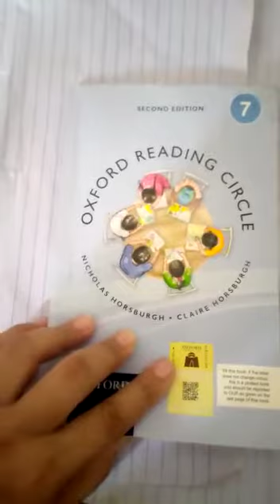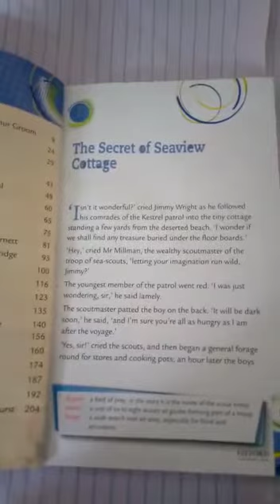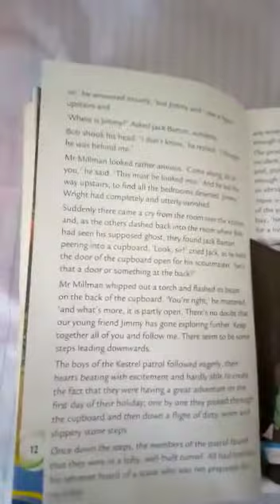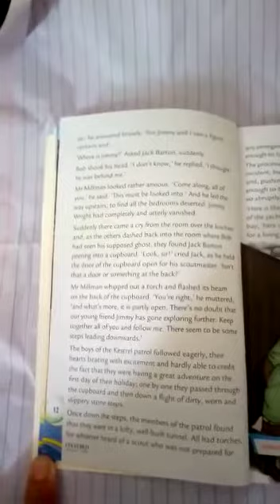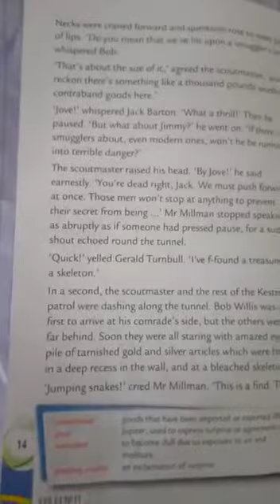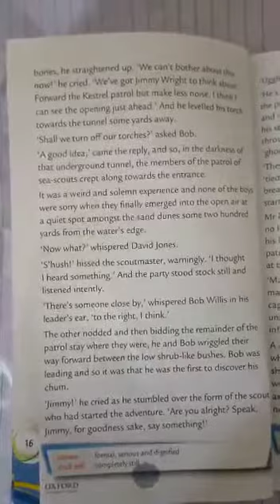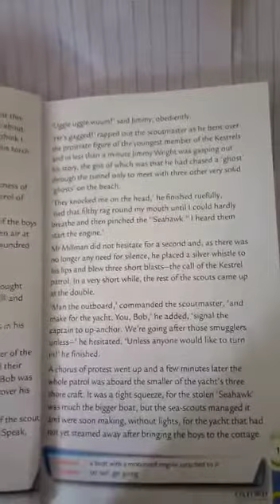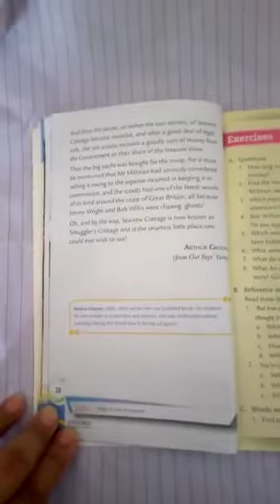Grade - 7 English || Lecture 1 Reading || Chapter # 1 "The Secret of Seaview Cottage"